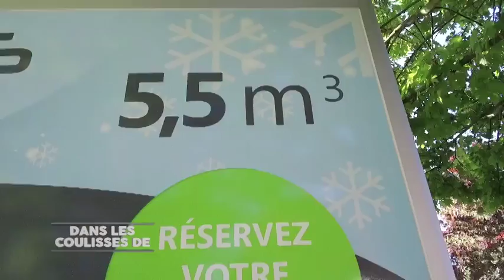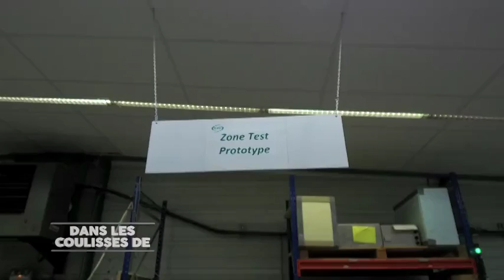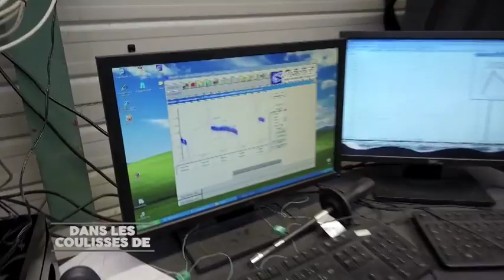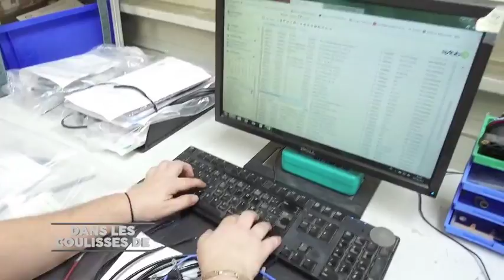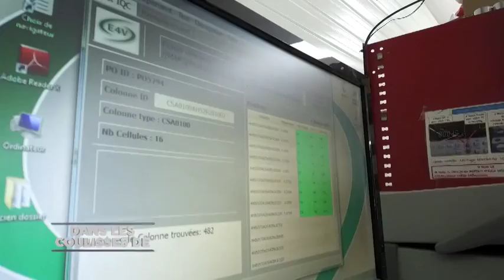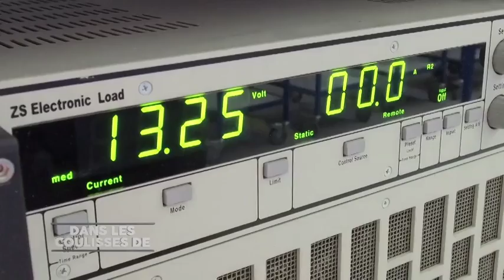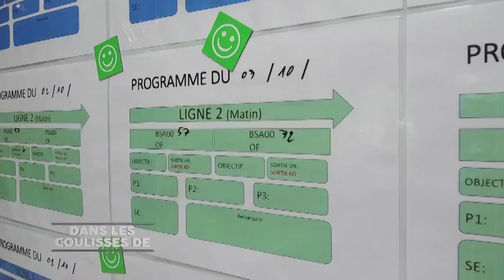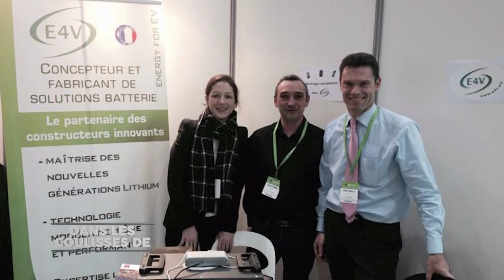Dans les coulisses de E4V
Pascal BRULON vous fait découvrir cette start-up française qui a fondé son expertise sur la maîtrise technologique de l’ensemble de la problématique batterie afin d’apporter une solution sûre, performante et durable aux constructeurs de véhicules électriques.